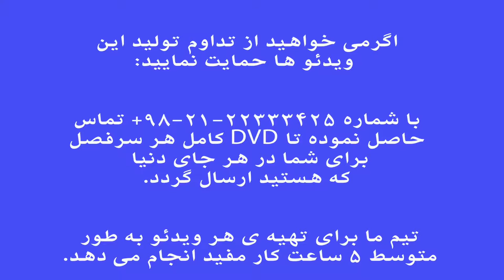راک کشمیر . فرم ها و گوشه های موسیقی ایران . فرهنگ واژه ها . نیما فریدونی.mp4